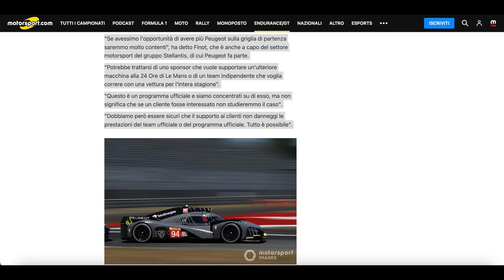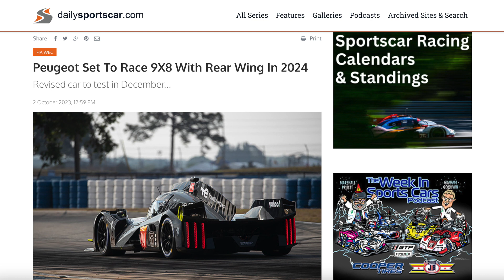Novità per la Hypercar di Peugeot per il WEC 2024 - Ala Posteriore, Piloti e IMSA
Seguimi per video sul mondo del motorsport e sull'endurance racing di WEC, IMSA, ELMS e altro ancora!

Vieni a trovarmi su DISCORD! Il mio server qui